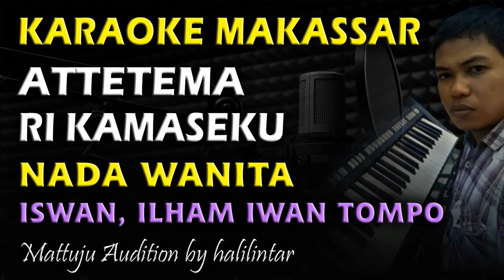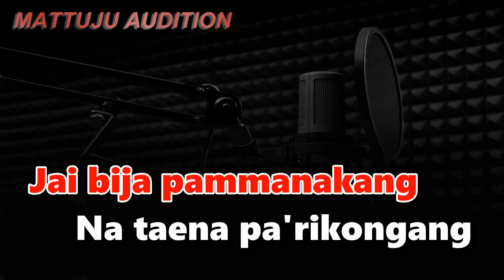Karaoke Makassar Attetema Ri Kamaseku || Iswan Ilham Iwan Tompo Nada Wanita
attetema ri kamaseku
karaoke
lirik
makassar
dipopulerkan oleh iswan ilham iwan tompo
cipt : udhin raflesia
nada wanita | nada rendah

Kunjungi juga..

lirik lagu attetema ri kamaseku
Makkale kalema rilino
Tama'anrong
Tama'mangge
Ammantang a'lai' lai'
Tanjorengang
Tanrinnian
Attetema ri kamaseku
A'lange ri je'ne mata
Ta'dongko'
Ri paccobayya
Kusileporang pacceku
Mingka boli'mi nakamma
Kusombalang kamaseku
Kamma minne kasia'na
Punna kukangki'
Na tuna
Jai bija pammanakang
Na taena pa'rikongang
Tammaling maling
Ri kalengku
Tama pacce
Ri anak kukang
Attetema ri kamaseku
Ta'dongko'
Ri paccobayya
Kusileporang pacceku
Mingka boli'mi nakamma
Kusombalang kamaseku
Kamma minne kasia'na
Punna kukangki'
Na tuna
Jai bija pammanakang
Na taena pa'rikongang
Tammaling maling
Ri kalengku
Tama pacce
Ri anak kukang